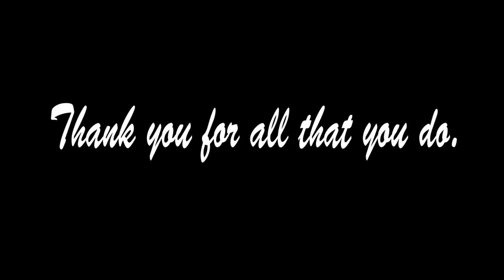The Linked Church (Pastors Appreciation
The Linked Team honoring the Pastor for Pastors appreciation.